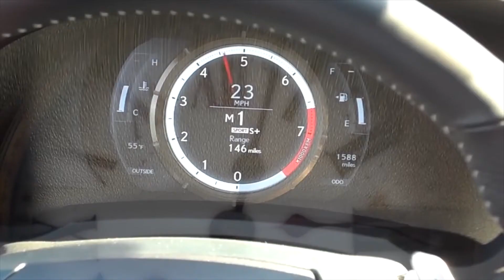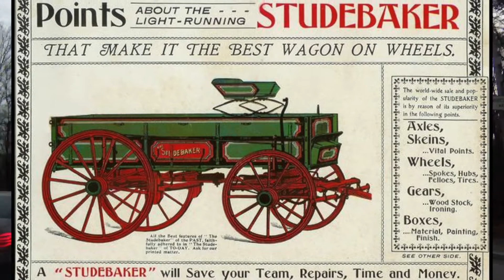16 февраля. Календарь автомобильной истории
Немного хэштегов: Техноенот КалендарьАвтоистории Февраль #2018